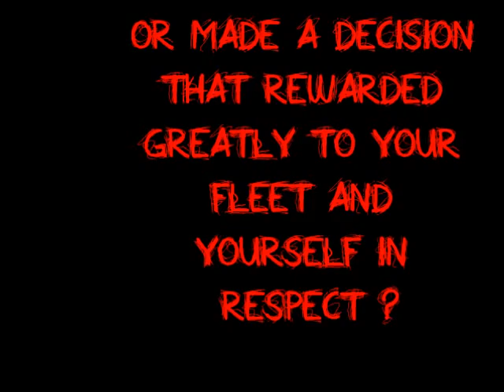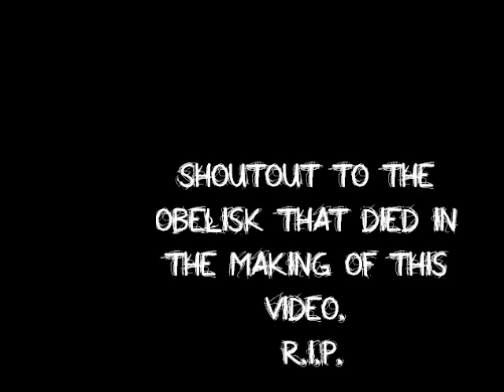Obelisk DOWN !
My Coalition roaming fleet and I went out in search of targets. Earlier in the night we J'ed a gate camp and got some kills. Shortly thereafter about 5M's I was sitting at that gate cloaked under FC command and three ships warped in which were then closely followed by and Obelisk. Reporting this into teamspeak the fleet tricked the Obelisk into J'ing through and we scrambled him and took down the rest of his fleet which contained a Falcon and a few Vagabonds. Obelisk went down and we went home very happy with our newly logged kill.